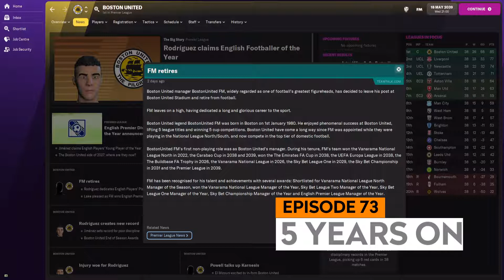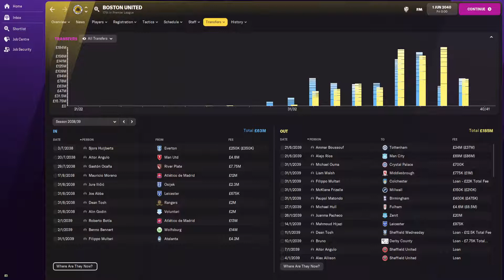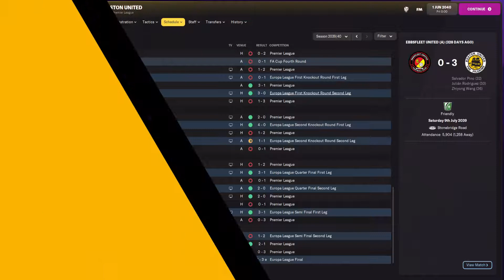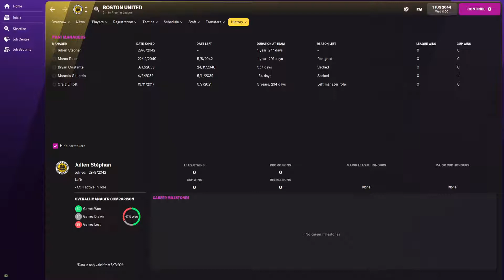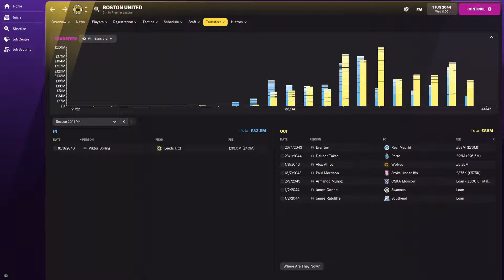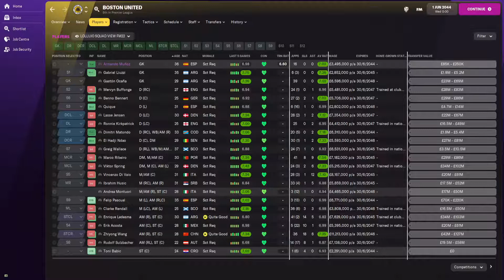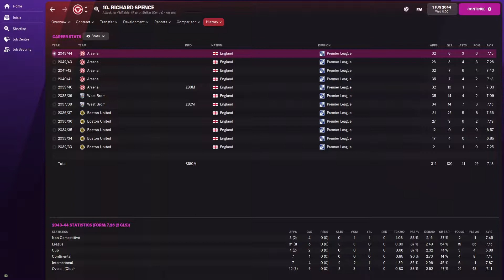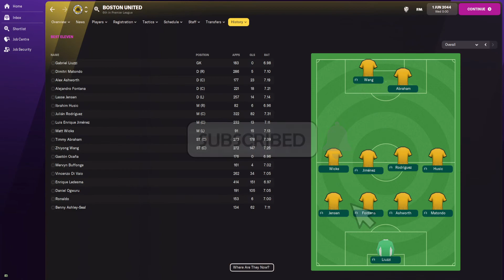THE PILGRIM WAY - EP73 - FM22 - 5 YEARS ON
EPISODE 73 - 5 YEARS ON

THE PILGRIM WAY - A DIRECTOR OF FOOTBALL ROAD TO GLORY

Welcome to The Pilgrim Way, a Football Manager 2022 series here on BostonUnitedFM.

We have taken over as the new manager of Boston United, in Conference North - but we're using a management model more common across Europe than in the depths of English football.

The club have hired Professor Jonathan Van-Tam, or JVT for short, as Technical Director, and he has brought in Mr Transfer Genius in as Director of Football.

Transfer Genius has been hired for the second time on this Youtube channel, being the Director of Football in our Football Manager 2020 series, where Boston United were plunged into the United Counties League, having exchanged places in the pyramid with Boston Town. Mr Genius brought in players good enough to allow The Pilgrims to reach the Premier League.

All transfers will be controlled by Mr Genius, both in and out. JVT will lend a hand on the medical side, with his vast expertise in that department.

Myself as the team manager will only be allowed to pick the team, the tactics and the individual player training.